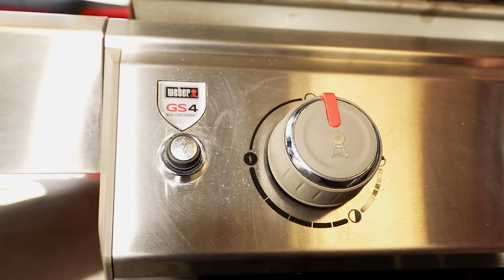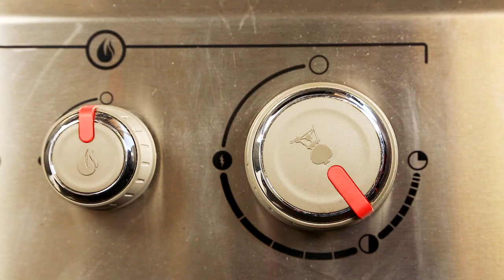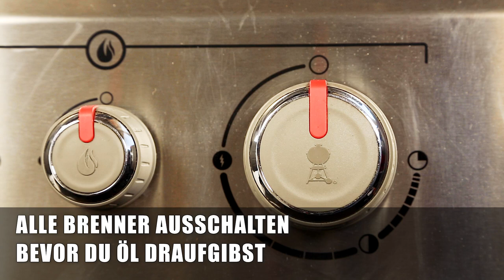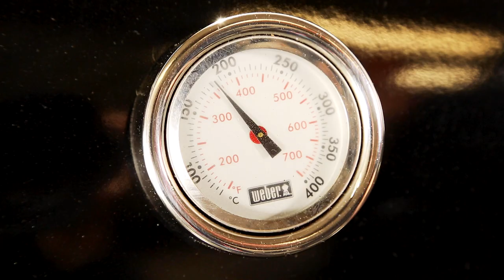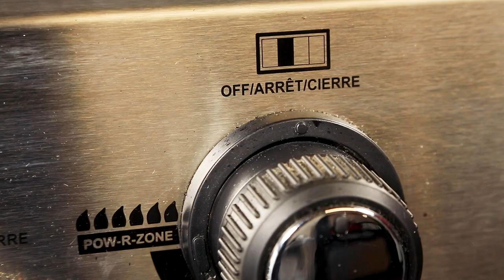Grillen mit Gas | Tipps und Tricks | 7 Fehler die Du beim Gasgrillen vermeiden musst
In diesem Tutorial dreht sich alles um das Thema Grillen mit Gas und die 7 häufigsten Fehler die Du unbedingt vermeiden solltest, um immer den maximalen Grillspaß mit deinem Gasgrill zu haben.  Zugang zu den kostenlosen PDFs und weitere Infos zu diesem Video👉👉👉
*Werbung
♥️ HAST DU BOCK LIVE MIT MIR ZU GRILLEN?
ich führe ganzjährig alle Grillseminare von Rubandsmoke in unserer Grillschule bei Grill und Co in Sachsenheim persönlich durch.
Freie Plätze und Details zu den verschiedenen Liveseminaren findest du hier im Seminarkalender
DU BRAUCHST EINEN NEUEN GRILL ODER BIST AUF DER SUCHE NACH DEM PASSENDEN EQUIPMENT?
🥫  GEWÜRZMANUFAKTUR CULINARICO
die verwendeten Gewürze in Bioqualität und unser Hot Berry RUB  zum nachgrillen der Rezepte findest du hier:

 👉hier findest du meine kostenlosen PDFs (roter Faden für den Grill).
🌞  Wenn ihr mich unterstützen wollt:  🙌
jede Unterstützung/Spende von euch wird sofort wieder in Equipment und die Produktion neuer Videos investiert 🤝 👍
Vielen Dank für euren Support ❤️
Um authentisch und unabhängig mit meinem Kanal zu bleiben arbeite ich nur mit Partnern und deren Produkten die ich seit Jahren in der Grillschule und auch privat nutze, und von denen ich zu 💯 % überzeugt bin.
Du kannst gerne in den Kommentaren unter dem Video eine Bewertung abgeben damit ich weiter an mir und meinen Videos arbeiten kann.

Wir sehen uns wieder am Grill

Dein Frank von Rubandsmoke
Inhaltlich verantwortlich:
Verein zur Förderung der Grillkultur e.V.
Frank Gackenheimer
Gliederung zum schnellen wiederfinden in der Videoleiste:
 01 [00:00] Intro
 02 [00:34] Den Grill auf Gaslecks prüfen
 03 [02:15] Brennerzündung
 04 [03:29] Grill und Rost einbrennen
 05 [04:57] Grill lange genug vorheizen
 06 [05:51] Grillrost nicht überladen
 07 [07:39] Deckel beim grillen schließen
 08 [08:44] Grill regelmäßig reinigen